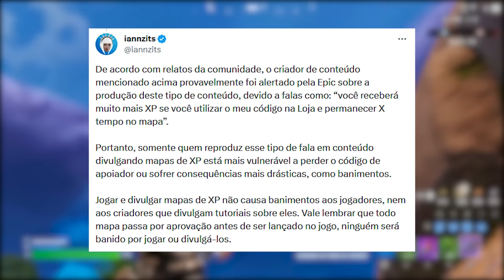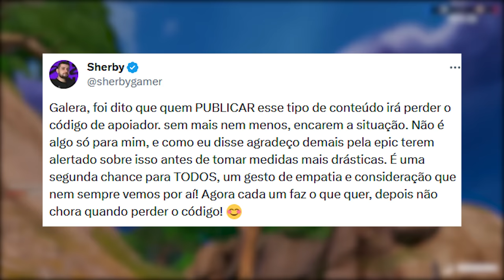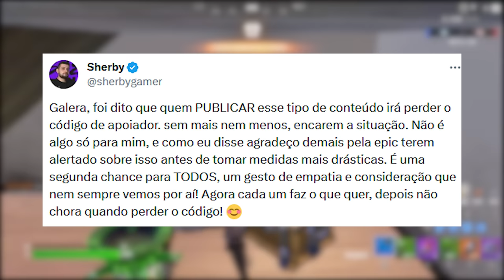FORTNITE - ADEUS MAPAS XP, LOJA POLÊMICA e ASA-DELTA RARA?